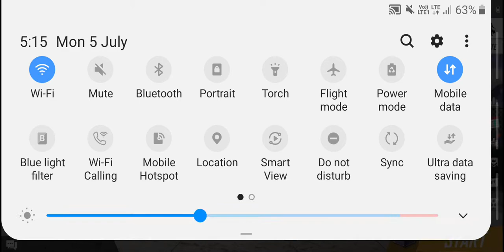free fire no gali galocha